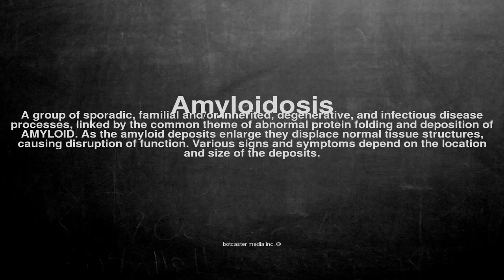Medical vocabulary: What does Amyloidosis mean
What does Amyloidosis mean in English?